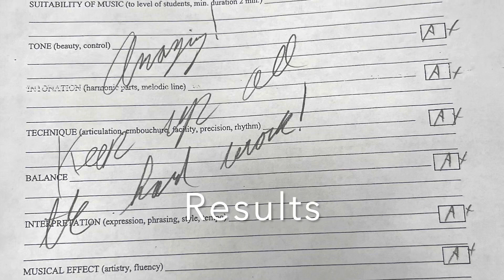Black Velvet || Riverwatch Middle School Horn Quartet